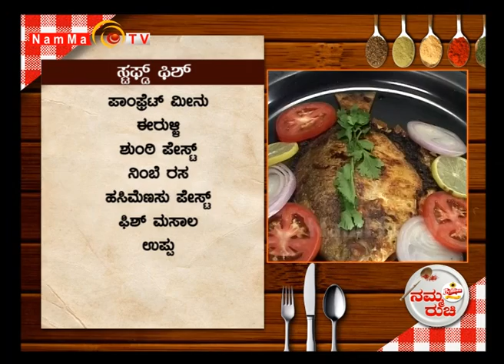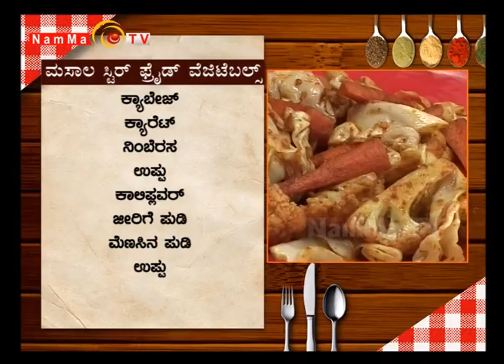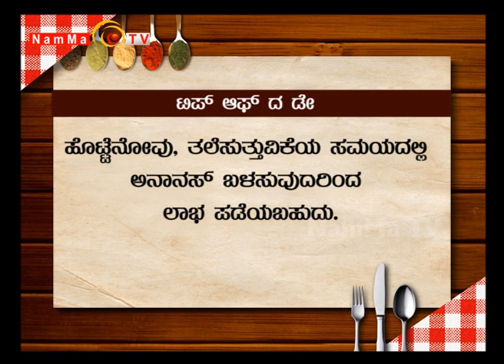NAMMA RUCHI Epi 130 : Stuffed Fish & Masala Fried Veg ( Smt.Laveena )